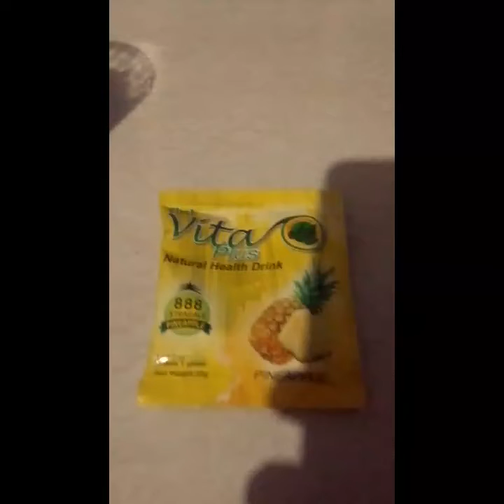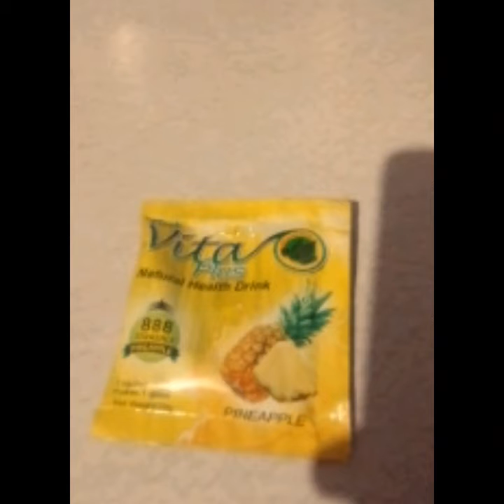first Vita plus pineapple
good for weight loss